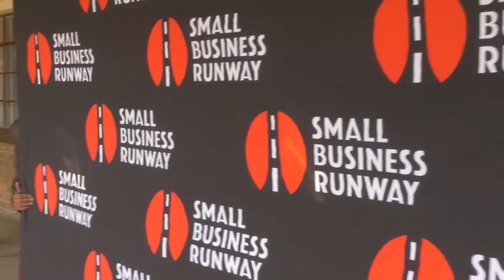What social Entrepreneurship looks like